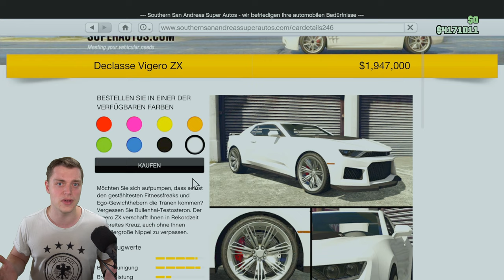NEUES AUTO in GTA Online | Delcasse Vigero ZX ist jetzt VERFÜGBAR | GTA Online Deutsch NHW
Puh.. das war teuer...

⬇️🔥🔥Social Media🔥🔥⬇️
PSN: nasenhaarwombat

➡️Bewerten nicht vergessen♥👽🌎📣🙈🎬❤✔️🚗🔥⚠️⛔️
⬇️Link zur Crew⬇️
⬇️Musik⬇️
⬇️Youtube Kollegen⬇️
Folgen noch :P